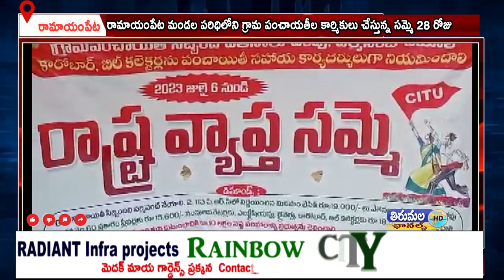రామాయంపేట మండల పరిధిలోని గ్రామ పంచాయతీల కార్మికులు చేస్తున్న సమ్మె 28 రోజు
రామాయంపేట ఎంపీడీవో ఆఫీసు ముందు గ్రౌండ్లో గడ్డి పీకుతూ వినూత్న పద్ధతిలో నిరసన  కార్యక్రమం నిర్వహించారు